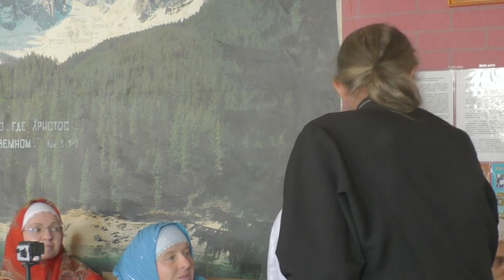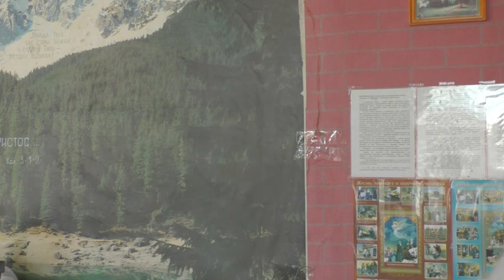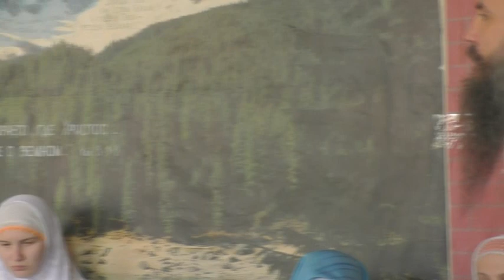Собрание. 28. 08. 2022